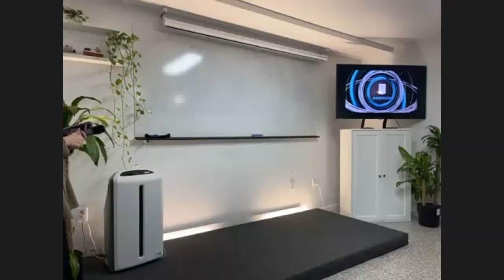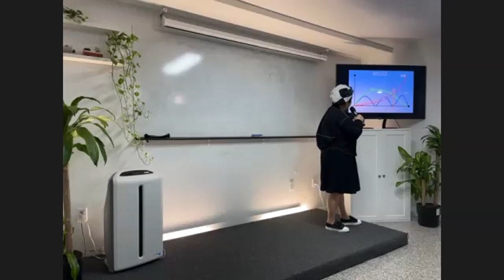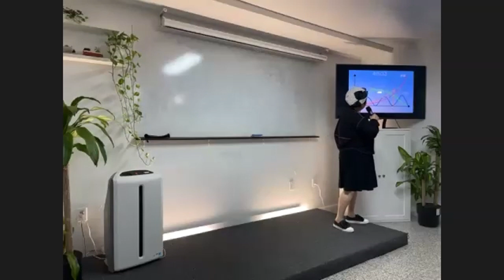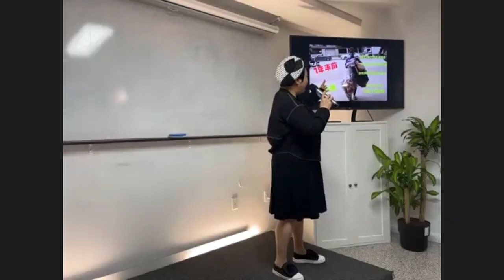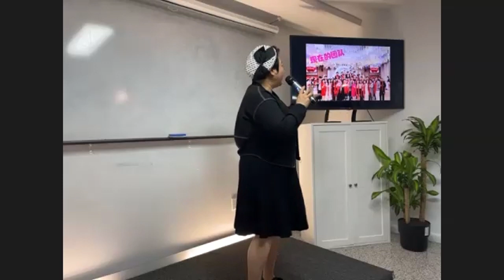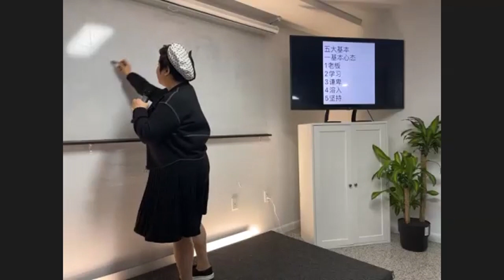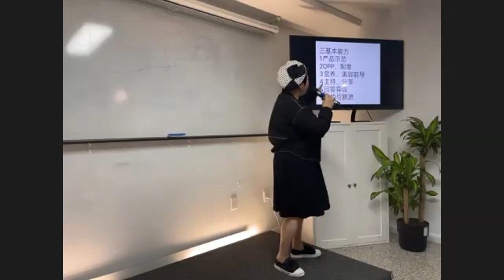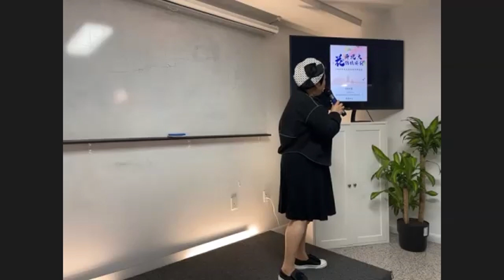2023.05.07《创业者发布会 @ 纽约布鲁克林教室》主讲：小凤姐